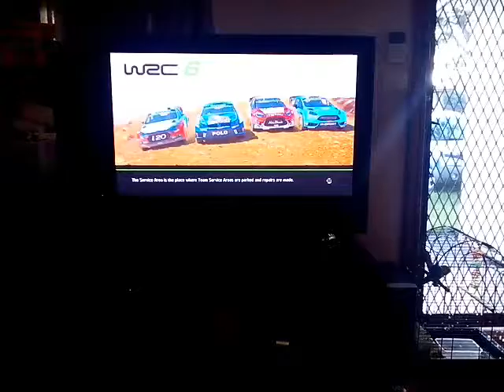Let's Play - World Rally Championship 6 (WRC6) Only With PS4!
I used the PS4 Controller for Papa's.